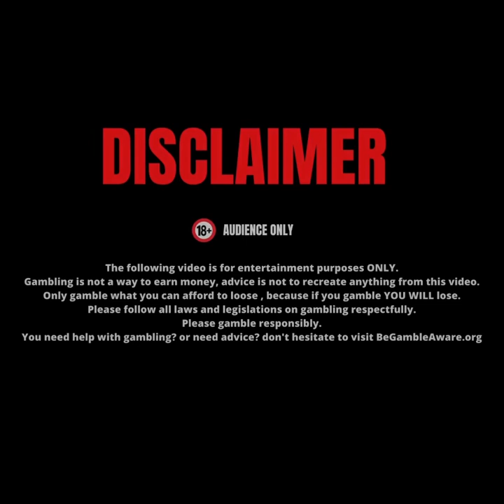$10 Bet On Gems Bonanza Pays Big!!!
🌐 FTGBONUS.com for the best Casinos in your region

18+ Content 🔞Gamble Responsibly🔞